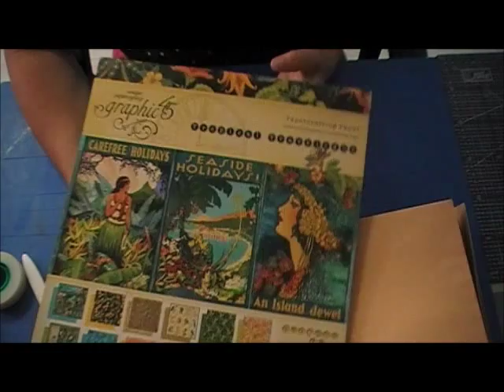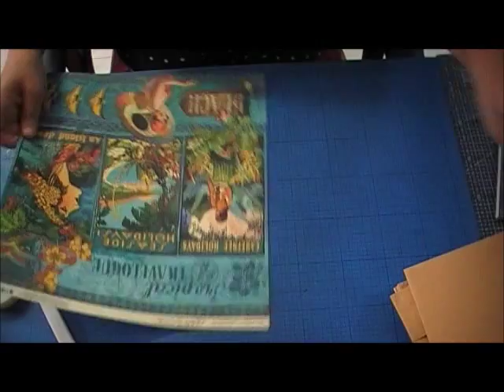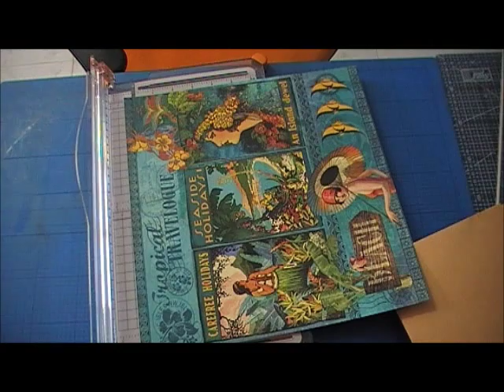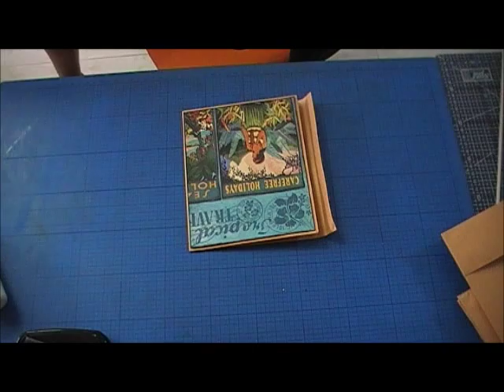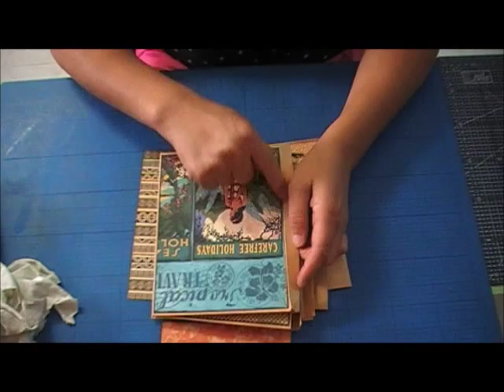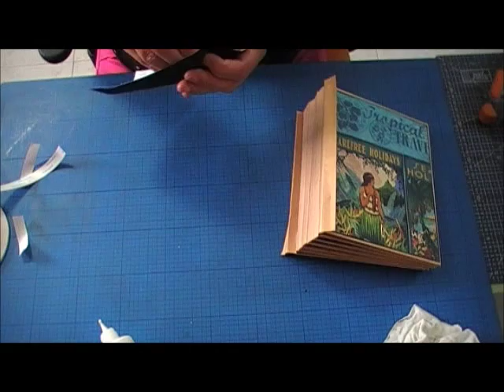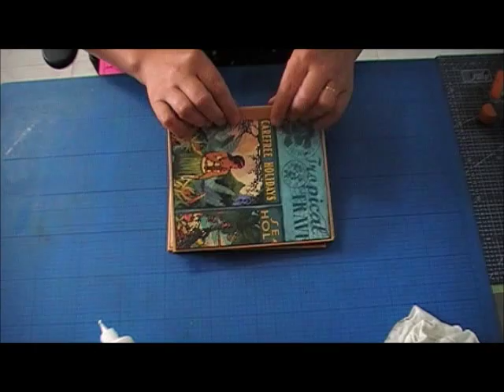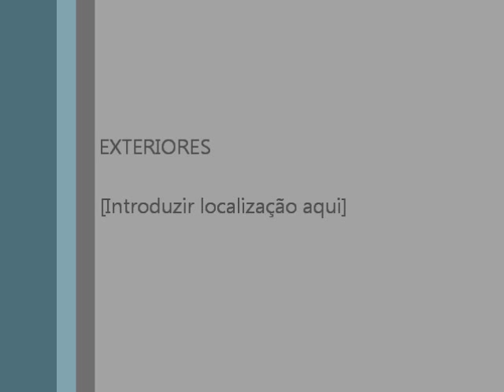Tutorial Mini Álbum com envelopes C4 2ªparte